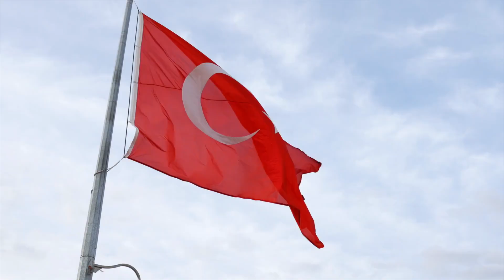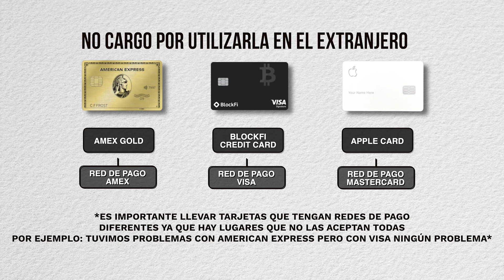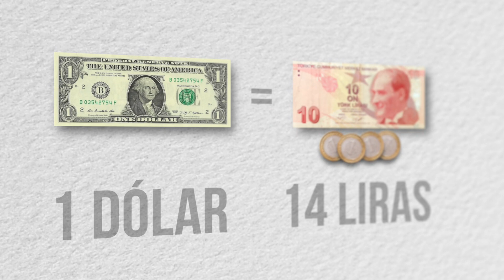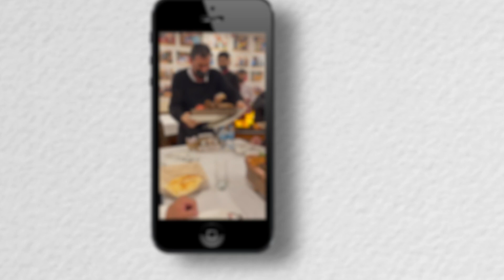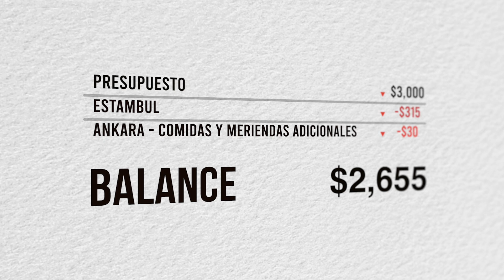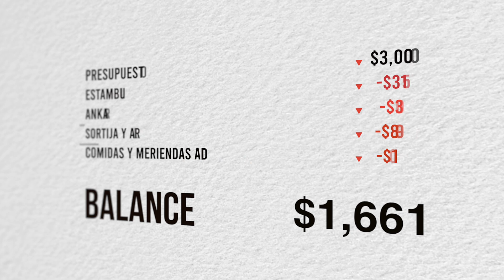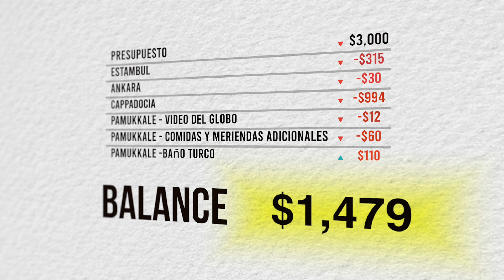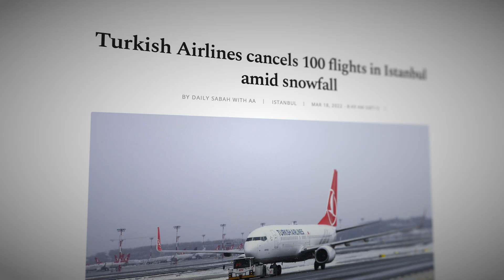Visitamos TURQUÍA ¿Cuánto Pagamos? En Detalle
00:00 Intro
00:18 De Camino A Turquía
02:04 Estambul
04:39 Ankara
05:04 Cappadocia
08:19 Pamukkale
09:37 Tormenta De Nieve
10:42 El FinDisfruta el Video. 😊

😅 Enlaces de Referido

🚨Con Lo Que Hacemos Nuestros Videos 📹 😁

📸 Camara Principal
📷 Lente Principal
🎤 Microfono Principal
🎙 Microfono Secundario
🟩 Green Screen
🔦 Luz Principal
🔦Luz Secundarios
🔦 Luz De Fondo

🚨Atención🚨

Los enlaces  de referido que tenemos si los usas a nosotros nos dan dos o tres pesitos pero sin ningun costo para ti 😅 . Puedes verlo como una forma de apoyar al canal 😁 Nosotros no somos profesionales solo dos loquitos en YouTube . Y este vídeo es solo para propósitos de entretenimiento. Toda la información es a base del momento que estamos filmando este video